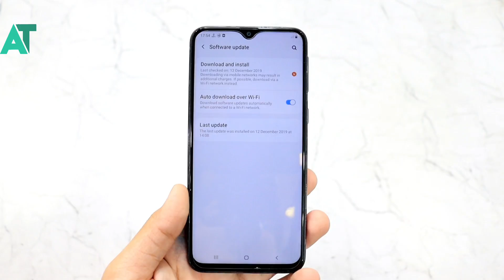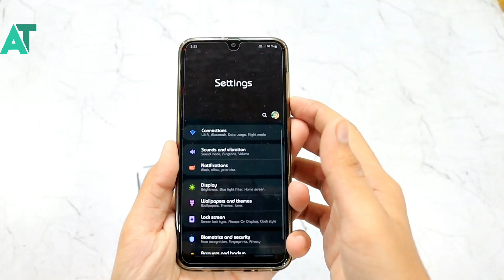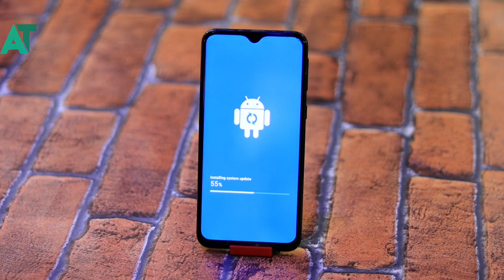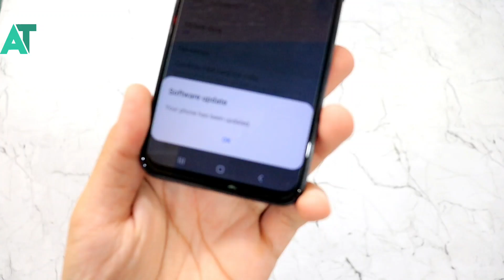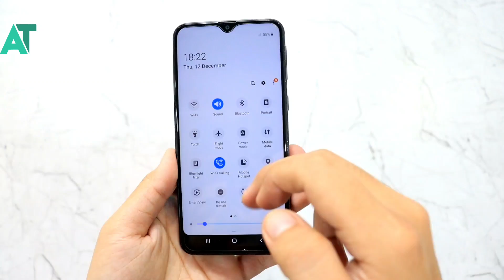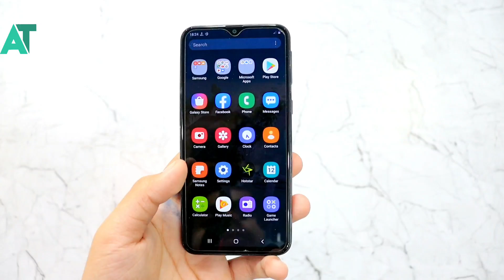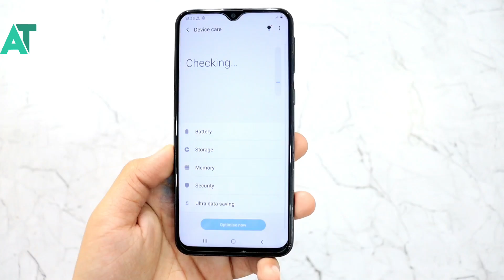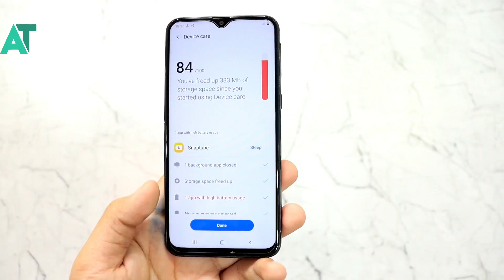Samsung M20 Android 10/One ui 2 installation and new features and improvements🔥🔥